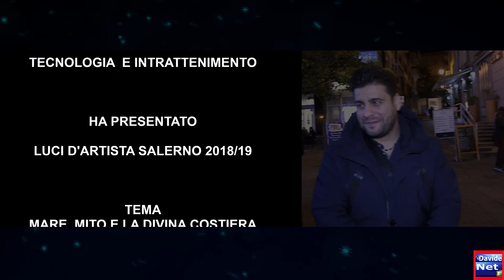LUCI D'ARTISTA SALERNO 2018/19 mare mito e la divina costiera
DAVIDENET in esclusiva per YouTube Italia vi propone le luci più belle del territorio Salernitano. Ritorna il favoloso spettacolo luminario "Luci D'artista". Quest'anno il tema è: mare mito e la divina costiera. Non potete visitare personalmente le luci? abitate lontano? non preoccupatevi le telecamere di davidenet hanno immortalato le più belle luci con un eccezionale spettacolo, al termine una carrellata d'interviste grazie alla collaborazione di Desiree di Gregorio che ha partecipato in questo evento.
BUONA VISIONE

si ringrazia:
Desiree Di Gregorio
Assistente di produzione Cinematografica
Associazione Amatoriale
Braciliano Pedalando gruppo facebook
Il pubblico per la partecipazione alle interviste